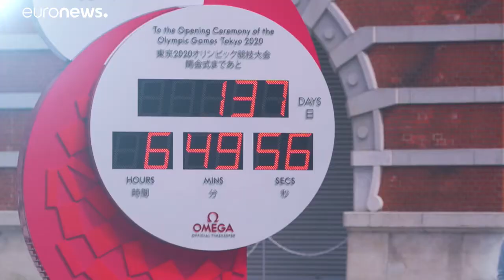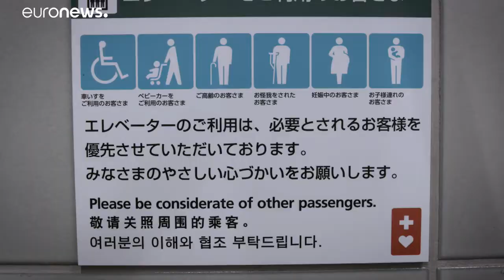پاراُلمپیک؛ فرصتی برای سازگاری بیشتر توکیو با افراد کم‌توان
مسئولان ژاپن همچنین قصد دارند آگاهی از ناتوانی و کم‌توانی را بالا ببرند و در این مسیر از آموزش ویژهٔ کودکان و نوجوانان نیز غافل نیستند.